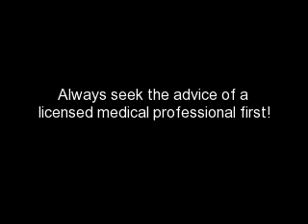part 2 How I trained with a torn tendon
This is what works for me (always see a licensed medical professional first)